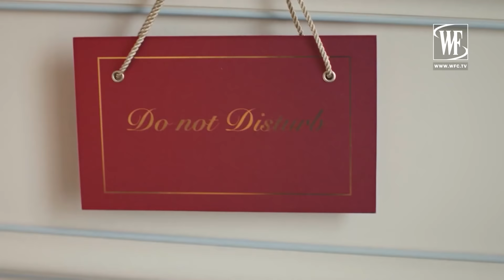Chanel | Выбор Редакции World Fashion Channel Часть 2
Редакция World Fashion Channel собрала подборку эксклюзивных материалов с показов и backstage дома моды Chanel.